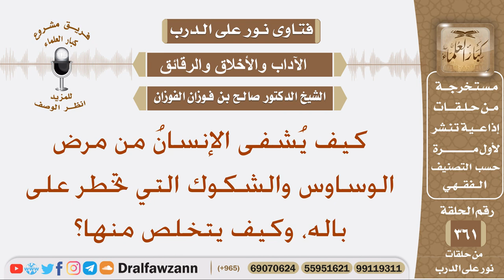كيف يُشفى الإنسانُ من مرض الوساوس والشكوك التي تخطر على باله، وكيف يتخلص منها؟ الشيخ صالح الفوزان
نص السؤال: كيف يُشفى الإنسانُ من مرض الوساوس والشكوك التي تخطر على باله، وكيف يتخلص منها؟
السيرة الذاتية :
للاشتراك في قناة الشيخ صالح الفوزان

رئيس الفريق
لمشروع كبار العلماء